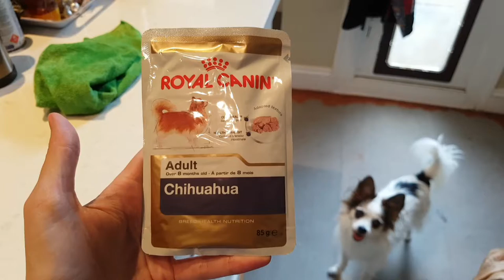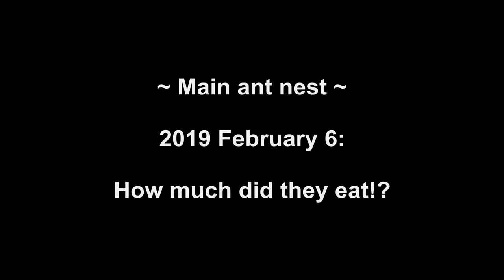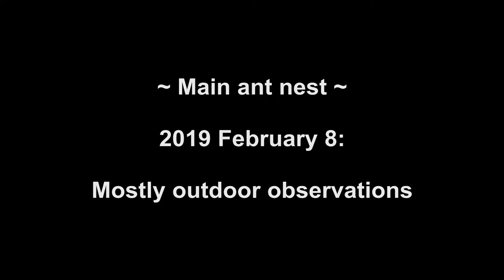Feeding My Main Ant Colony - Ant Diary 2019 February 5-8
I decided to copy the successful strategy I had with feeding my ants sugar, and apply it to meat as well.

This video goes parallel to another one coming up, which focuses on my other ant adventures, but I separated them this time coz it was too confusing jumping between them so much!

The song snippet at the end is "Storm" from my old band Rainbow Death Ray coz uh, you know, there was a storm at the end so uh... uhm... yeah... XD

Links!